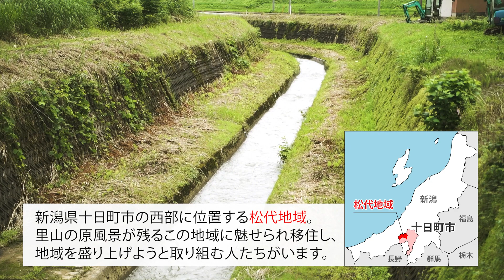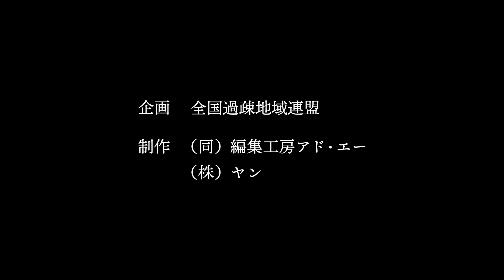里山の魅力と価値をかたちに「古民家再生の新たなムーブメント」 新潟県 十日町市 松代（令和3年度）